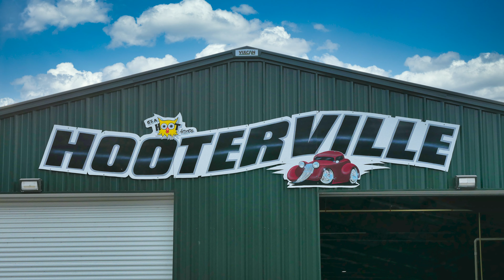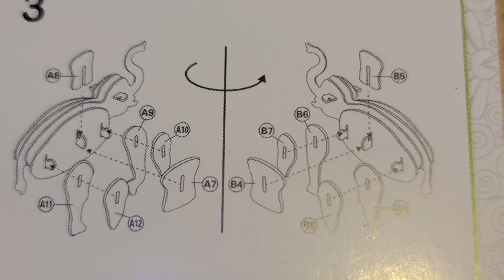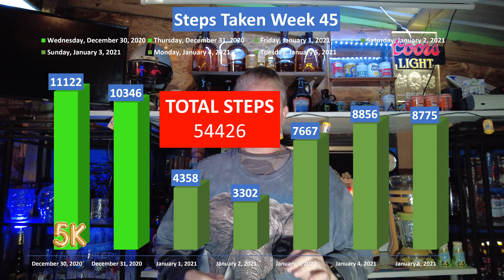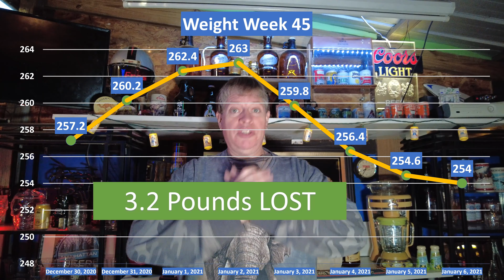How to eat an elephant! - Get FIT by 50 WEEK 45 - MY WEIGHT LOSS JOURNEY 2021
How to eat an elephant! - The Only Way to Eat an Elephant

Welcome back to My Weight Loss Journey 2020 - Get Fit by 50 - FIT by 50, Fit 50, Fit and 50...

This is my week 45 Get Fit by 50 weight loss results video...

This week I am going to show you how to eat an ELEPHANT...

So last week on week 44 I ended up gaining 6.8 pounds over Christmas backtracking from 90.2 pounds down to only 83.4 down in 44 weeks... I gained 10 pounds in 3 days... New years is coming up sooooo...

Let's see what I did on week 45...

Wednesday I did...
Steps 11122 With a morning 5K
Calories 3468 Great start again...

Remember you can see everything that I eat each day in my MyFitnessPal online diary and the link is in the description below.

Thursday
New YEARS EVE... Happy New Year...
Weight  260.2 PRE POO
Steps 10346
Calories  2675

Friday
New Years Day
Weight  262.4 PRE POO
Up some more...
Steps  4358
well talk more about Elephants soon...
Calories 2792

Saturday
Weight 263 PRE POO
Steps 3302
Calories 901

Sunday
Weight 259.8 PRE POO
Got rid of some toxins and I back into the 250's club again... this time its for good... I hope...
Steps 7667
Calories 1157

Monday
Weight 256.4 PRE POO
3.4 more pounds down... got rid of some more "toxins"
Steps 8856
Calories 1453

Tuesday
Weight 254.6 PRE POO
Still stabilizing but I don't think I will get the 6.8 pounds I gained last week back this week...
Steps 8775
Calories 1839

We ended the week on Wednesday morning...
Weight 254 flat PRE POO
I was about 4 pounds less at 250.4 pounds 2 weeks ago...

OK... So here are my stats for week 45... you can pause the video to look them over...

Steps totaling... 54426
Not my lowest by far even with skipping 2 days of walking... My first week I only completed 32382...

Calories Consumed... 14285
Lot's of extra calories during the new years 3 day binge...

My total weight lost during week 45 was 3.2 pounds for a total of 86.6 pounds down in 45 weeks... I am still playing catch up... I have 7 more weeks to lose 13.4 pounds... Ok I told you I was going to show you how to eat an elephant... Sir Desmond Tutu a cleric and theologian once wisely said... There is only ONE way to eat and elephant: one bite at a time... No it doesn't mean to eat Dumbo... It's simply a metaphor meaning to do something one step at a time or to do something in steps rather than all at once. Especially if you are the only one involved... You set a goal and what may seem daunting can be accomplished gradually by taking on just a little at a time. My weight loss for instance is a perfect use of this theory... I set a realistic goal to lose 100 pounds in a year and I have stuck it out and slowly lost the weight with baby steps... I didn't go on some fad or crash diet and try to eat the elephant all in one bite and say I am gonna lose 200 pounds in a year. Don't try to eat the elephant all at once... just put it in the deep freezer and eat it by your deadline... Alright that is all I have to say about eating elephants... I was the size of an elephant 45 weeks ago... maybe I ate myself...

I WILL GET FIT BY 50 and lose 100 plus pounds...

Take note that if you are some cyberbully troll that writes hurtful comments about someone who is trying to better themselves then you will be banned and flamed.

MATCHA TEA I AM DRINKING

WEIGHT LOSS PRODUCTS I RECOMMEND
RENPHO Bluetooth Body Fat Scale Smart BMI Scale - 396 lbs

RENPHO Bluetooth Smart Body Tape Measure

FOLLOW ME ON THESE SOCIAL NETWORKS PLEASE.